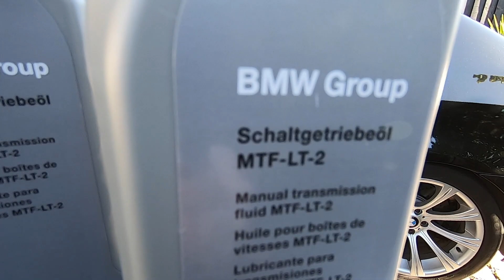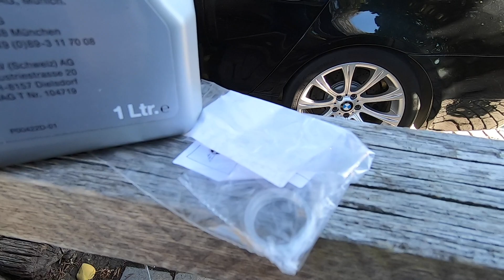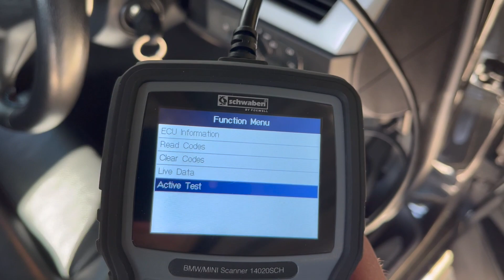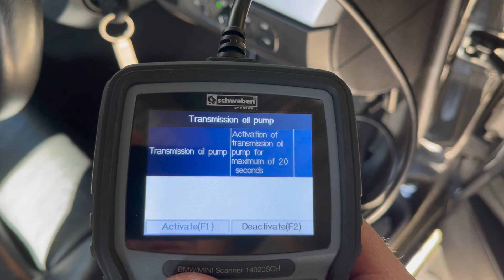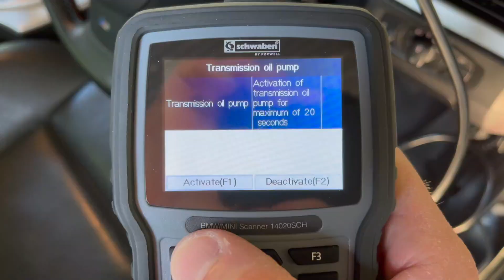BMW E60 M5 SMG Gear Oil Change (Using Scan Tool) BMW60M5 BMW SMG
In todays video we change the SMG gear oil on the BMW E60 M5, with the help of the scan tool this time.

Part numbers-
Drain plug sealing rings 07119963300 (X 3)